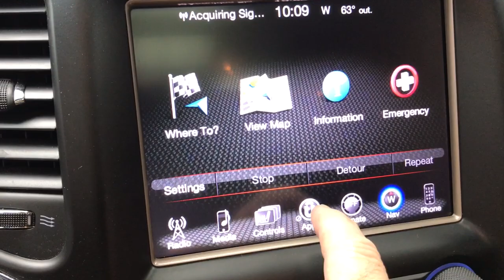2015 Jeep Grand_Cherokee Mansfield, Mt Vernon, Ashland, Lexington, near me 3651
Maximum Steel Metallic Clearcoat Used 2015 Jeep Grand_Cherokee Limited available in Butler, Ohio at Weekley CDJR. Servicing the Mansfield, Mt Vernon, Ashland, Lexington, OH area.

Weekley CDJR
50 Main St.

THIS JEEP GRAND CHEROKEE LIMITED 4X4 IS LOADED WITH MUST HAVE FEATURES WHICH INCLUDES 20 ALUMINUM WHEELS NAVIGATION BI-XENON HID HEADLAMPS POWER TILT/TELESCOPE STEERING COLUMN 9 AMP SPEAKERS WITH SUBWOOFER RAIN SENSITIVE WINDSHIELD WIPERS 8.4 TOUCHSCREEN DISPLAY INTEGRATED VOICE COMMAND WITH BLUETOOTH AUTO HEADLAMP LEVELING SYSTEM VENTILATED FRONT SEATS 506 WATT AMPLIFIER AUTO HIGH BEAM HEADLAMP CONTROL LED DAYTIME RUNNING HEADLAMPS DUAL-PANE PANORAMIC SUNROOF QUADRA-TRAC ii 4WD SYSTEM POWER LIFTGATE LED BRAKELIGHTS REAR BACK UP CAMERA AND REAR PARKING SENSORS. We are a family owned and operated business for over 100 years now. We have a pleasant no pressure atmosphere. Trade-ins are always welcomed. We would even be happy to just purchase your car. We have a great selection of preowned and new vehicles that can be seen and typically you can view more pictures of our vehicles here also. We have a skilled and knowledgeable sales staff with many years of experience satisfying our customers needs. Wed be happy to answer any questions that you may have. Please dont hesitate to give us a call.
LUXURY GROUP II  -inc: Power Tilt/Telescope Steering Column  9 Amplified Speakers w/Subwoofer  Rain Sensitive Windshield Wipers  Radio: Uconnect 8.4  Roadside Assistance & 9-1-1 Call  Uconnect Access  For Details Visit DriveUconnect.com  8.4 Touchscreen Display  Integrated Voice Command w/Bluetooth  Nav-Capable! See Dealer for Details  Automatic Headlamp Leveling System  Ventilated Front Seats  Bi-Xenon HID Headlamps  506 Watt Amplifier  Auto High Beam Headlamp Control  LED Daytime Running Headlamps  Dual-Pane Panoramic Sunroof  Quadra-Trac II 4WD System,TRANSMISSION: 8-SPEED AUTOMATIC (845RE)  (STD),9 AMPLIFIED SPEAKERS W/SUBWOOFER,RADIO: UCONNECT 8.4 NAV  -inc: HD Radio  Integrated Voice Command w/Bluetooth  GPS Navigation  SiriusXM Travel Link (subscription required)  Roadside Assistance & 9-1-1 Call  SIRIUSXM Traffic (subscription required)  Uconnect Access (subscription required)  For Details Visit DriveUconnect.com  8.4 Touchscreen Display,MAXIMUM STEEL METALLIC CLEARCOAT,ENGINE: 3.6L V6 24V VVT  (STD),BLACK  LEATHER TRIMMED SEATS W/PERFORATED INSERTS,WHEELS: 20 X 8.0 ALUMINUM  -inc: Tires: P265/50R20 BSW AS  Goodyear Brand Tires,QUICK ORDER PACKAGE 23H  -inc: Engine: 3.6L V6 24V VVT  Transmission: 8-Speed Automatic (845RE)  High Pressure Tires Tracking,TIRES: P265/50R20 BSW AS,GVWR: 6 500 LBS  (STD),3.45 REAR AXLE RATIO  (STD),Four Wheel Drive,Power Steering,ABS,4-Wheel Disc Brakes,Brake Assist,Aluminum Wheels,Tires - Front All-Season,Tires - Rear All-Season,Temporary Spare Tire,Heated Mirrors,Power Mirror(s),Integrated Turn Signal Mirrors,Rear Defrost,Privacy Glass,Intermittent Wipers,Variable Speed Intermittent Wipers,Rear Spoiler,Remote Trunk Release,Power Liftgate,Power Door Locks,Daytime Running Lights,Automatic Headlights,Fog Lamps,AM/FM Stereo,Satellite Radio,Bluetooth Connection,Requires Subscription,MP3 Capability,Steering Wheel Audio Controls,Auxiliary Audio Input,Satellite Radio,Requires Subscription,Power Driver Seat,Power Passenger Seat,Mirror Memory,Driver Adjustable Lumbar,Seat Memory,Power Driver Seat,Driver Adjustable Lumbar,Power Passenger Seat,Passenger Adjustable Lumbar,Pass-Through Rear Seat,Heated Rear Seat(s),Rear Bench Seat,Adjustable Steering Wheel,Trip Computer,Power Windows,Leather Steering Wheel,Heated Steering Wheel,Keyless Entry,Power Door Locks,Keyless Start,Keyless Entry,Power Door Locks,Universal Garage Door Opener,Cruise Control,Climate Control,Multi-Zone A/C,A/C,Woodgrain Interior Trim,Leather Seats,Bucket Seats,Driver Vanity Mirror,Passenger Vanity Mirror,Driver Illuminated Vanity Mirror,Passenger Illuminated Visor Mirror,Auto-Dimming Rearview Mirror,Floor Mats,Mirror Memory,Seat Memory,Remote Engine Start,Keyless Start,Power Windows,Power Door Locks,Trip Computer,Heated Front Seat(s),Security System,Immobilizer,Traction Control,Stability Control,Traction Control,Front Side Air Bag,Rear Parking Aid,Tire Pressure Monitor,Driver Air Bag,Passenger Air Bag,Front Head Air Bag,Rear Head Air Bag,Passenger Air Bag Sensor,Knee Air Bag,Child Safety Locks,Back-Up Camera